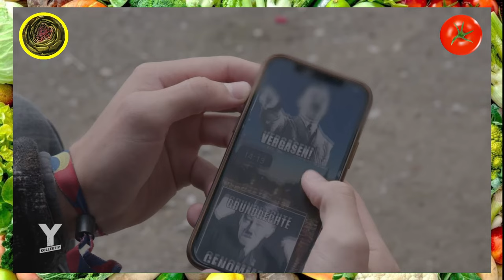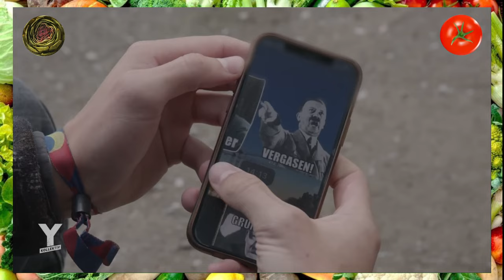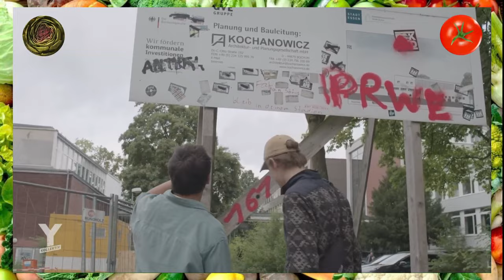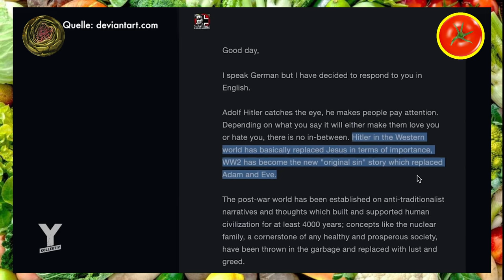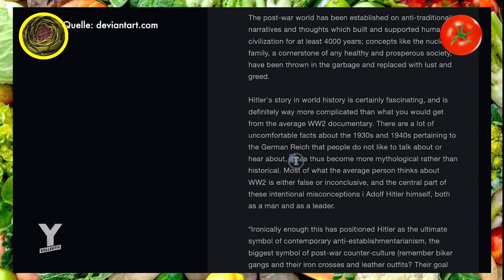Wer über MEMES lacht, ist NAZI - Y-Kollektiv Doku Teil 2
Heute auf dem Speiseplan: eine Reportage von Y-Kollektiv über grassierende Hitlermemes an Schulen!